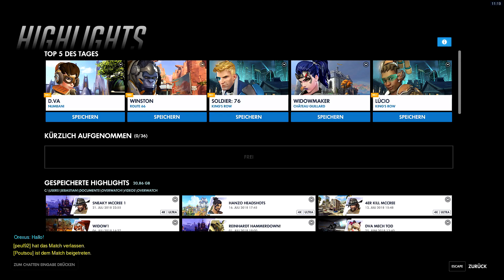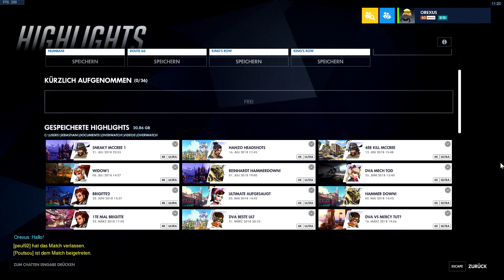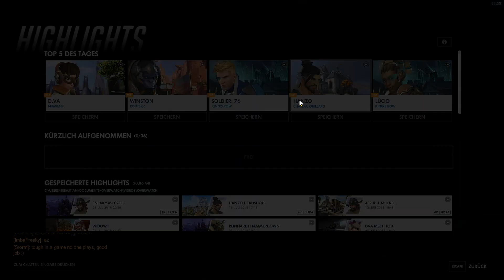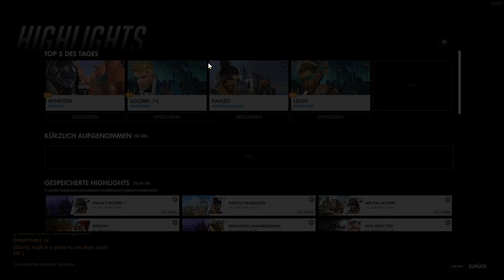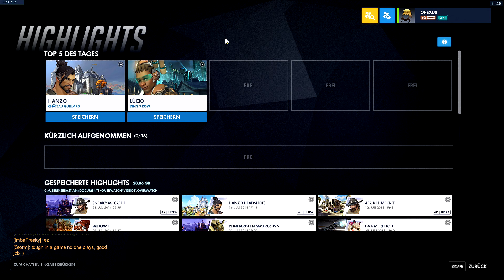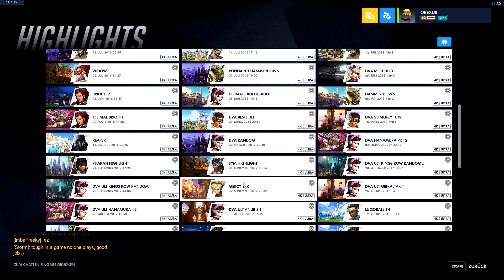So schlecht wie ich dachte bin ich gar nicht (FFA Overwatch)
Aus Langeweile habe ich mich ins FFA (Free for all) getraut.
Es geht darum so schnell wie möglich 20 Kills zu erreichen.
Der Erste der dies schafft, gewinnt die Runde.